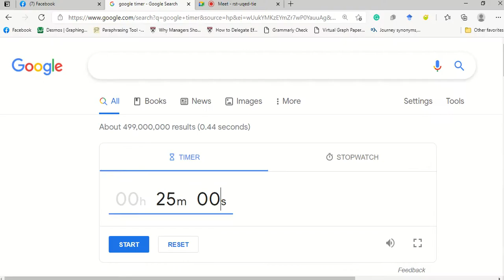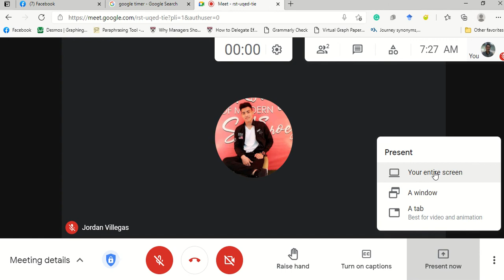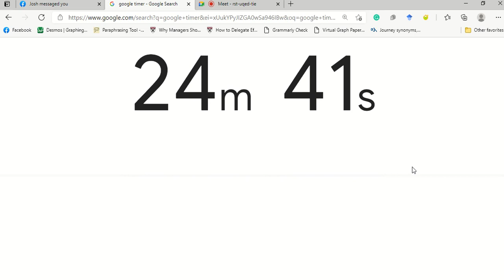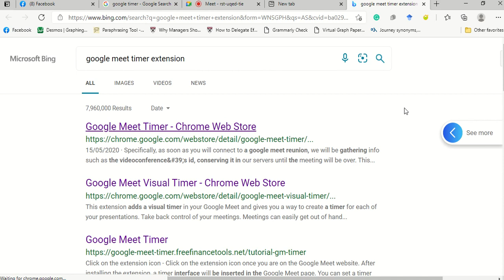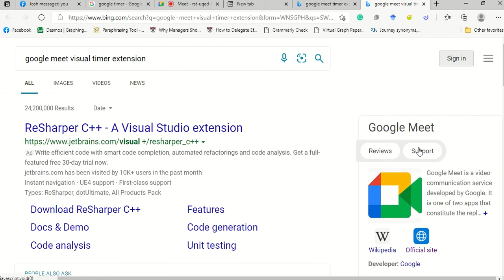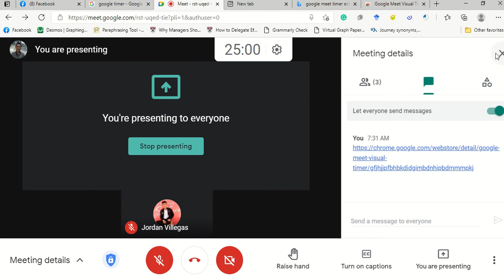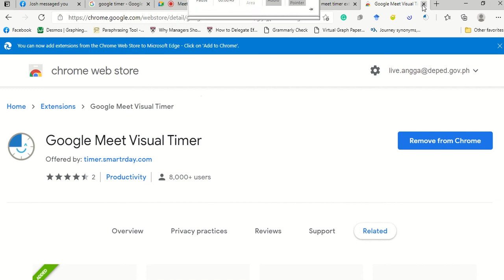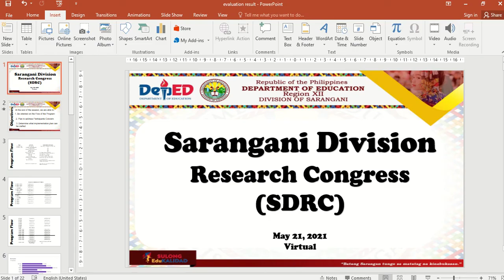How to have Timer for your Google Meet Screen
How to have a timer on your google meet?